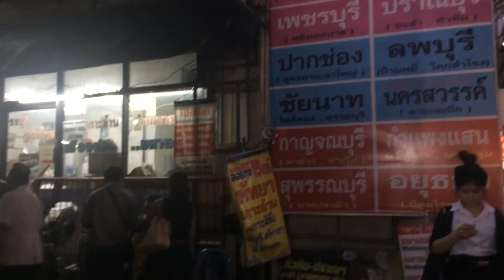อัพเดตล่าสุด! ขั้นตอนนั่งรถตู้ไปพัทยา จากอนุสาวรีย์ชัยสมรภูมิ - การเดินทางไป Pattaya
อัพเดตล่าสุด! ขั้นตอนนั่งรถตู้ไปพัทยา จากอนุสาวรีย์ชัยสมรภูมิ  ค่ารถคนละ 100 บาท  ที่จอดรถอยู่ข้างห้างเซนจูรี่ ซื้อตั๋วด้านหน้า และเข้าไปรอคิวขึ้นรถได้เลย  ส่วนใครจะลงศรีราชา หรือ ตรงไหนของพัทยา ก็บอกคนขับรถตู้ได้ - การเดินทางไปเที่ยวพัทยา Pattaya Thailand